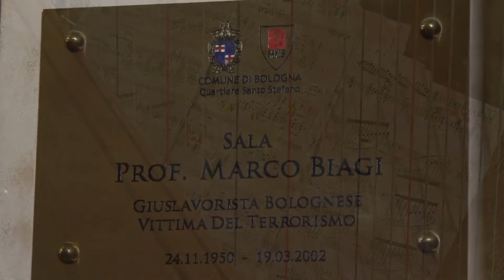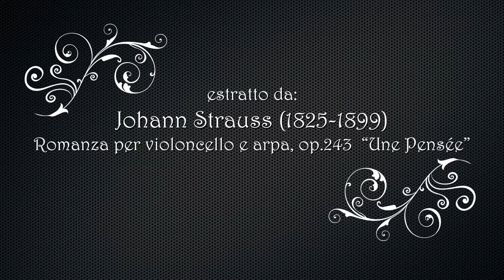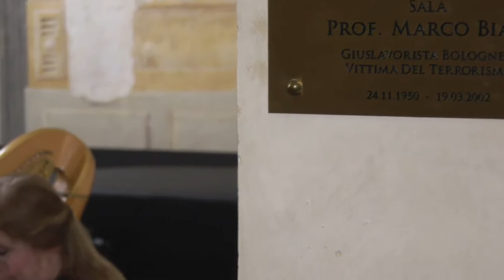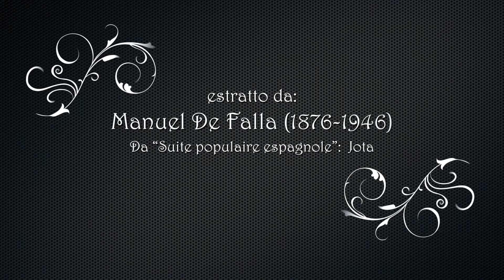Harp and Cello - Emanuela degli Esposti and Roberto Trainini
Demo concert music by:
1) Fermo Bellini
2) Johann Strauss
3) Mario Castelnuovo Tedesco
4) Arvo Part
5) Manuel De Falla
6) Claude Debussy